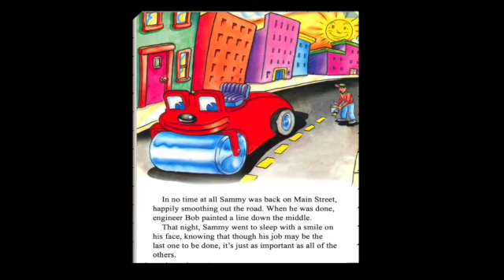ONLINE BOOKS FOR KIDS.SAMMY THE STEAMROLLER. READ ALOUD FAMILY TIME.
KIDS STORIES. ONLINE BOOKS FOR KIDS.SAMMY THE STEAMROLLER.READ ALOUD FAMILY TIME.AUDIO BOOK STORY IN VISUAL FORM. KIDS STORIES.BEDTIME STORIES FOR KIDS IN ENGLISH AND FUNNY BEDTIME STORIES FOR KIDS.READ ALOUD BEDTIME STORIES.I LOVE YOU THROUGH AND THROUGH.HAPPY BED TIME STORIES.READ ALOUD.STORIES FOR KIDS.STORIES TO HELP KIDS SLEEP .MORAL STORIES .BEDTIME STORIES FOR TODDLERS . BEDTIME STORIES FOR PRESCHOOLERS.STORY TALES FOR CHILDREN.KIDS STORIES.TODDLER FUN.SHORT STORIES.SWEET STORIES.AUDIO STORIES FOR KIDS.LOVELY BEDTIME STORY.VISUAL STORIES FOR KIDS.SHORT STORIES FOR BABIES.NEW SLEEP STORY FOR KIDS. MORAL STORIES